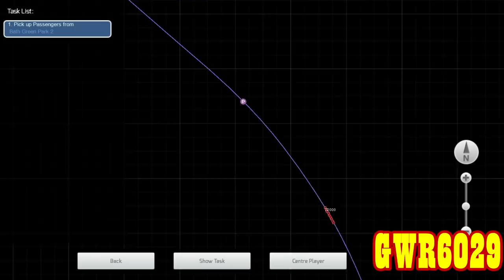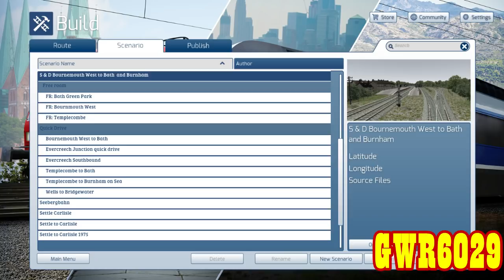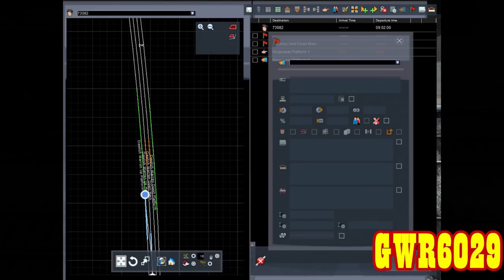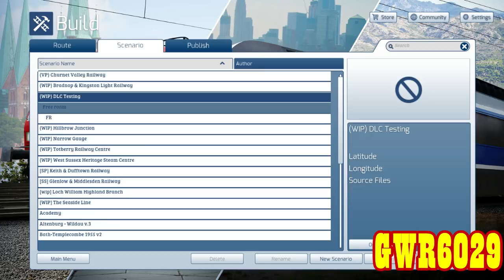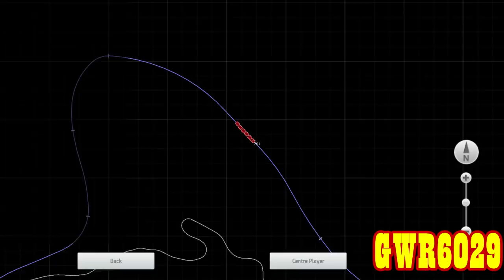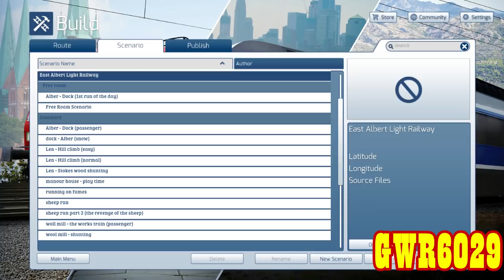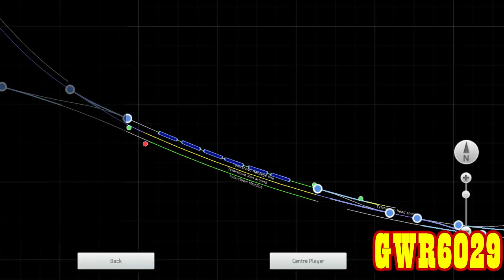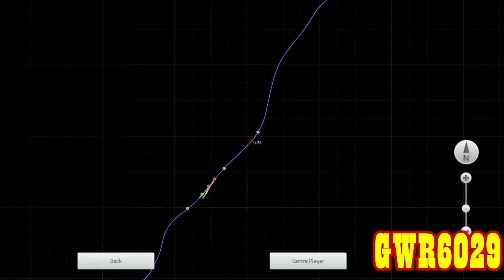Train Simulator 2016: Cops & Yougles LIVE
1080p HD Available.

What better way to spend several hours then to drive trains on routes and MAYBE even a race too.